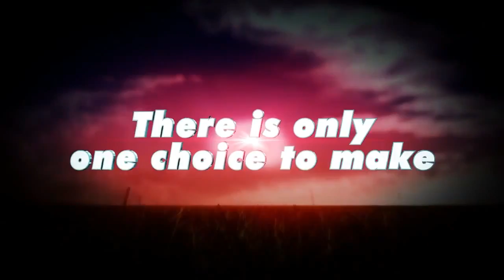Comilla Victorians Theme Song VIDEO Bangladesh Premier League BPL 2015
Them Song